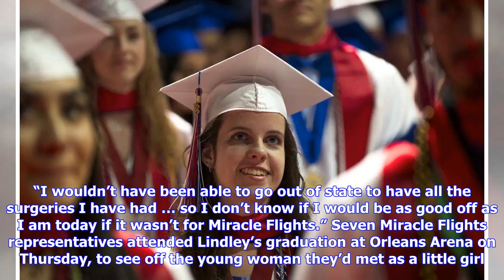Breaking News | Graduate true to herself through battle with joint condition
Updated May 27, 2018 - 3:08 pm Socks and shoes are among the things that could have blocked Jessica Lindley’s path toward college. For the 18-year-old Las Vegan, daily tasks such as putting on footwear require extra effort. Still, it could’ve been worse. Had it not been for 17 surgeries by specialists outside Nevada — and help from Miracle Flights, the Las Vegas-based nonprofit that paid her way to get to those doctors — Lindley may not have been able to walk across the stage Thursday to receive...